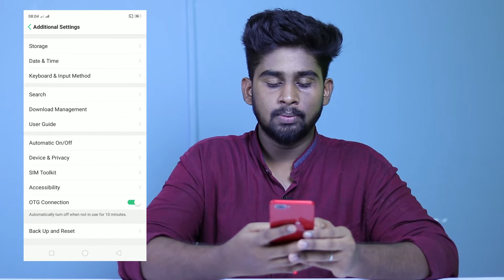നിങ്ങളുടെ ഫോണിൽ OTG സപ്പോർട്ട് ചെയ്യുന്നില്ലേ .......?